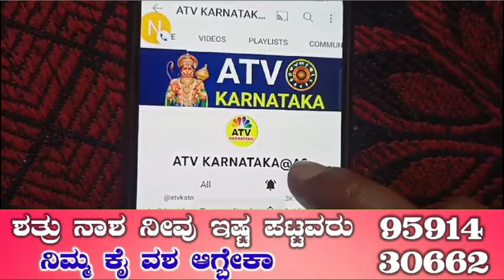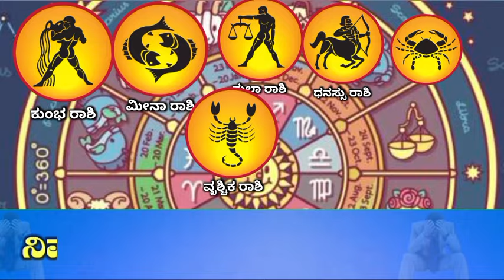ಇಂದಿನಿಂದ 675 ವರ್ಷಗಳ ಬಳಿಕ 6 ರಾಶಿಯವರಿಗೆ ವಿಪರೀತ ರಾಜಯೋಗ ಯಶಸ್ಸು ಬೇಡ ಅಂದ್ರು ದುಡ್ಡಿನ ಆಗಮನ